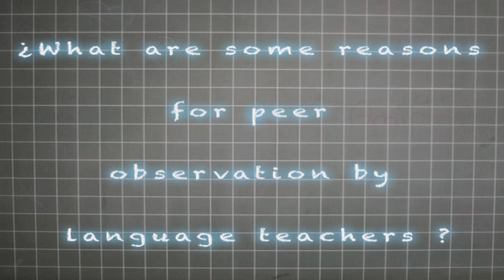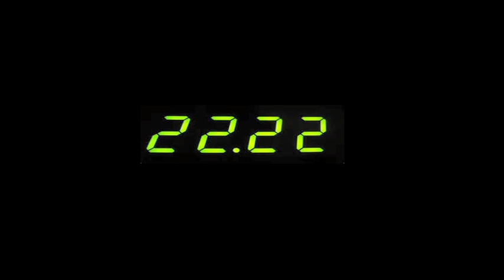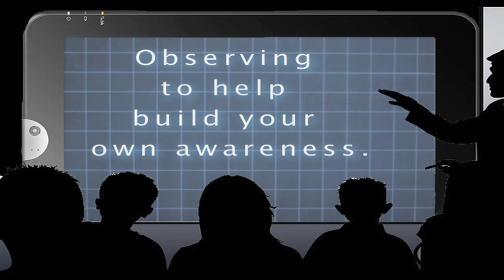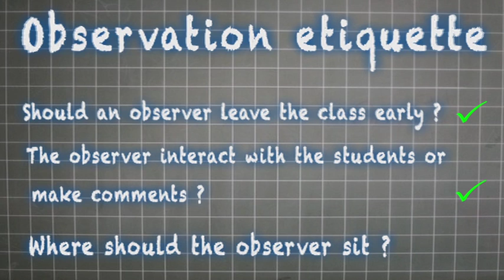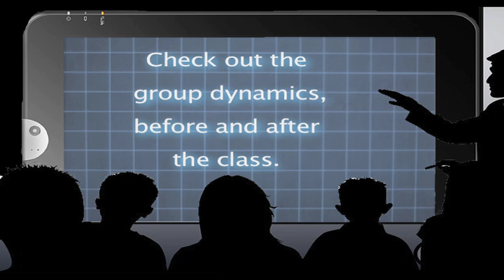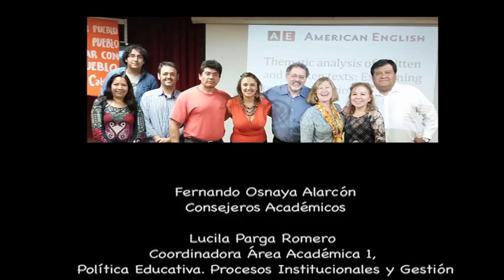Observation in our classroom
CEAL present Observation in our classroom by John D. Bunting, Georgia State University.